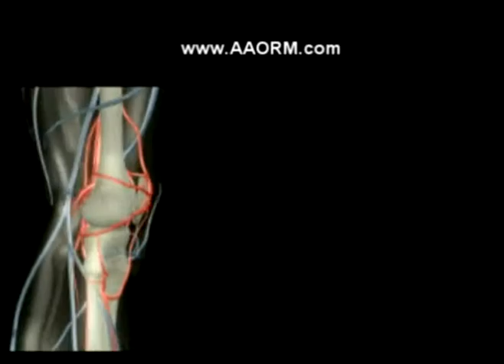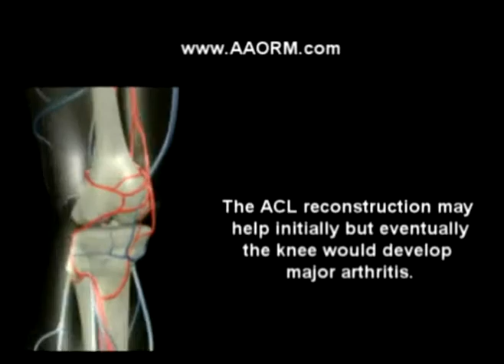51.Doctor Farshchian: Farshchian discusses Regenerative med